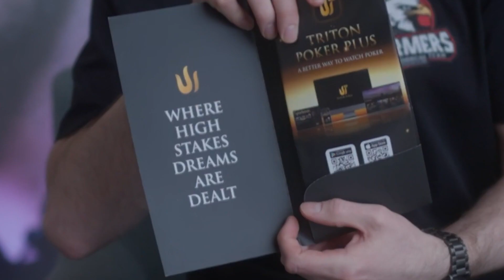A $100,000 Journey Vietnam to Become a Poker Champion - Trailer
The ACR Team Pros traveled to one of the most prestigious live poker events in Triton Vietnam  to battle it out against some of the best players in the world. They say you should expect the unexpected, but what occurred took that saying to a whole new level. Full documentary dropping Friday!